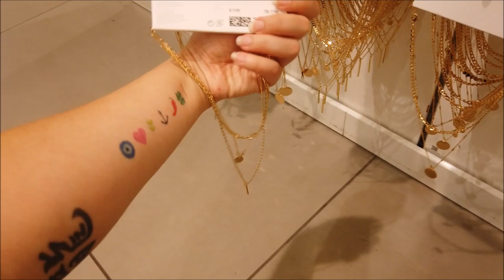H&M PREÇOS EM PORTUGAL|SALDOS| ROUPAS E ACESSÓRIOS|PROMOÇÕES|DESCONTOS|2020|CRIS FABRES